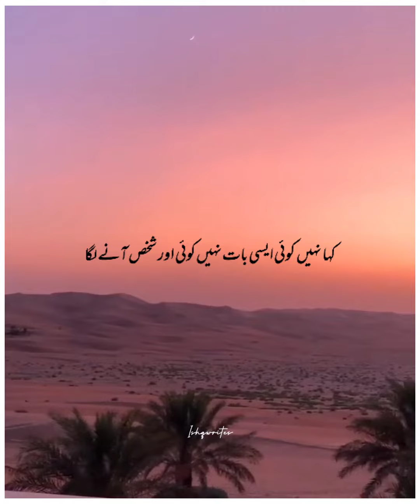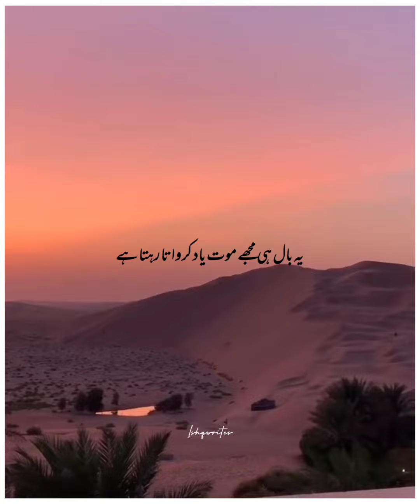Moulana Raza Saqib Mustafai Bayan|Hazrat Umer R.A❤️